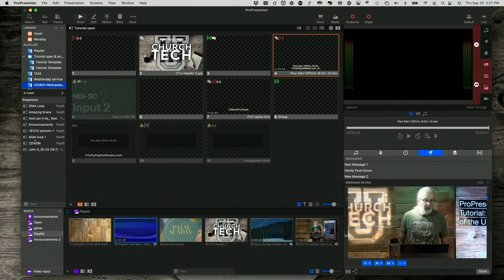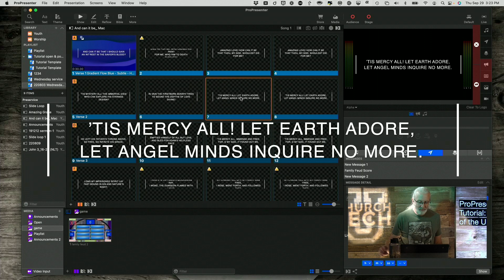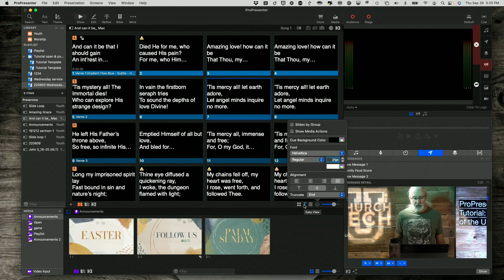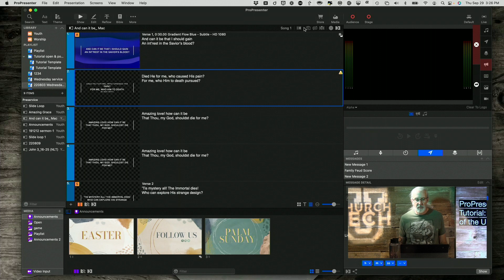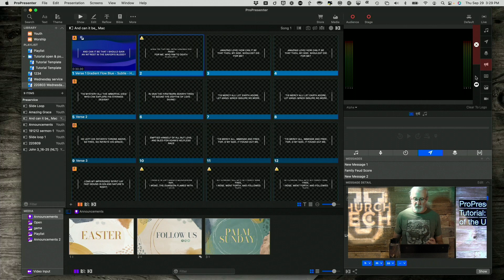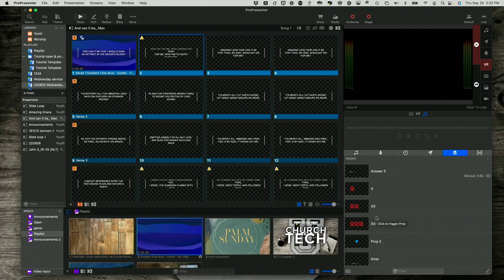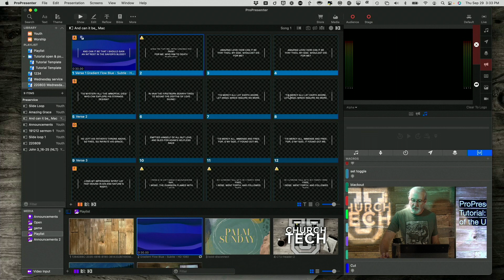ProPresenter 7 Tutorial: Tour of the UI (Watch this first)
Today, we're going BACK to the basics.  When you first start using Pro7, you might be confused about everything that's going on.  Today, I'm going to show you what is located where and you'll be able to know "where to get the stuff", "where to interact with the stuff", and "where to preview the stuff".  It's really as simple as 1, 2, 3 and Pro7 is layed out, mostly like a grid.

So, when you know what's where, you can use the software A LOT more easily.